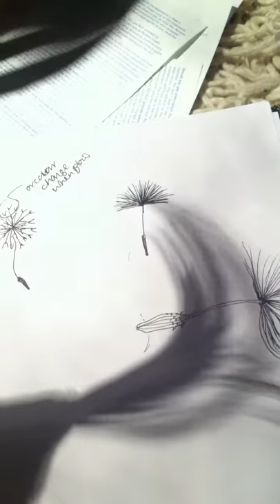Shadow Formation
Whilst exploring how to animate the paper leaves I had made, I found that I became more interested in the shape and form created by the shadows cast.